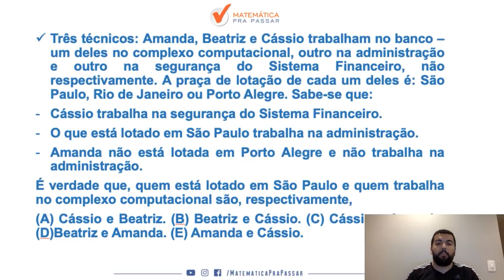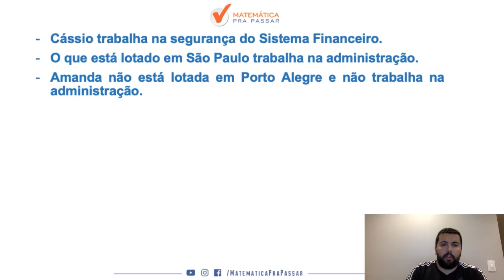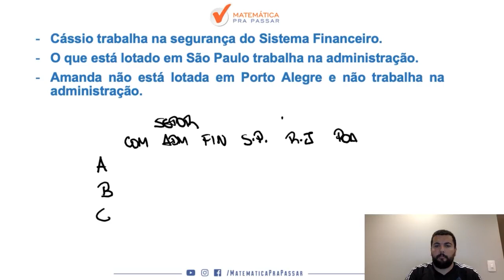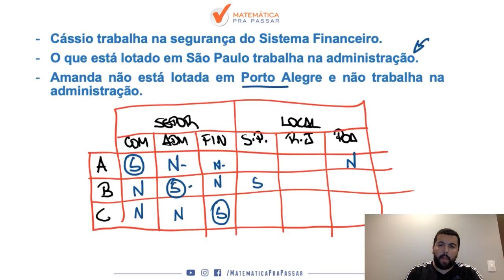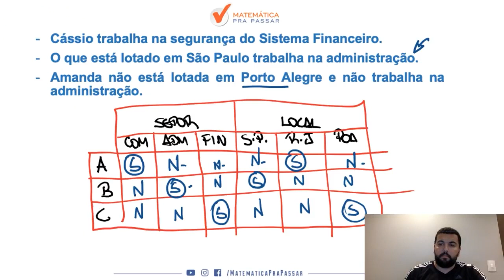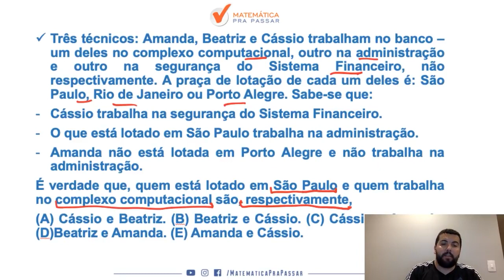Raciocínio Lógico para PC SP |Dica 124| Associações Lógicas como você nunca viu